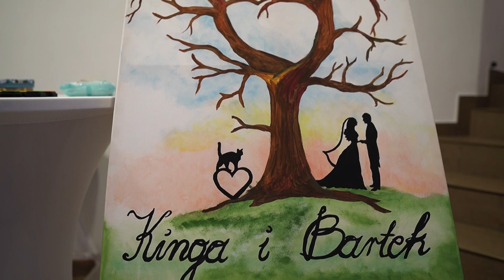Kinga & Bartłomiej - teledysk ślubny 2023 | Hotel Sevilla | Studio Komfort | Tik Tok | Reels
Zespół muzyczny | Baylando
Sala weselna | Hotel Sevilla Rawa Mazowiecka
Drink Bar | Grupa Bez Imienia